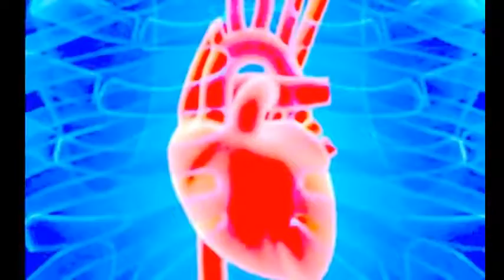Mysteries of the world (anokhi Duniya)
This channel contain all about knowledge basis topic and research for the truth.From chanakya sastra to desi gharelu nuske and also provide best motivational speeches.In one short form the channel is "knowledge World"(World of Knowledge)